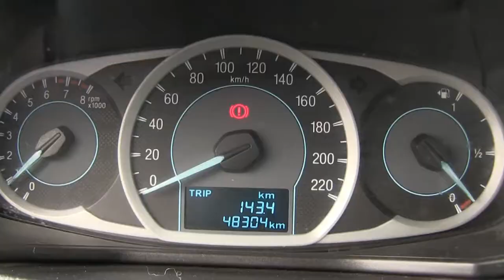Ford / Figo / 2016 - GA119096